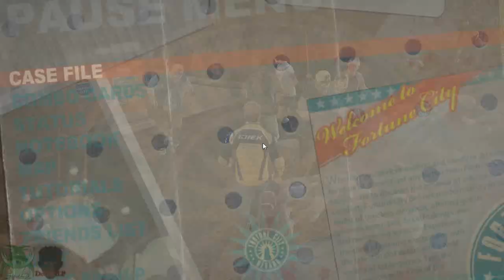Dead Rising 2 - #39 - Die gehen mir aufn Sack | DEBITOR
Dead Rising 2 - Das legendäres Lets Play

▬▬▬▬▬▬▬▬▬▬ Coole Links ▬▬▬▬▬▬▬▬▬▬▬▬▬

▬▬▬▬▬▬▬▬▬▬ Game Infos ▬▬▬▬▬▬▬▬▬▬▬▬▬

►Dead Rising 2 spielt fünf Jahre nach der Zombie-Invasion in Willamette.
Die Plage breitet sich weiter über die ganzen Vereinigten Staaten aus.
Chuck Greene, ein nationaler Motocross Champion, findet sich plötzlich in dieser Zombie-Apokalypse wieder. Er muss nun alles tun um zu überleben und um seine Tochter zu finden.

Entwickler: Capcom